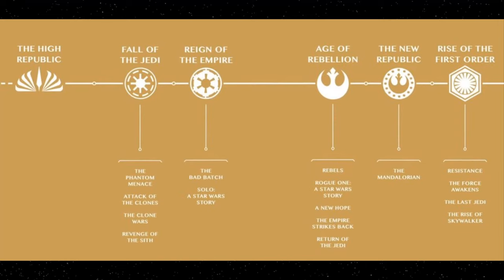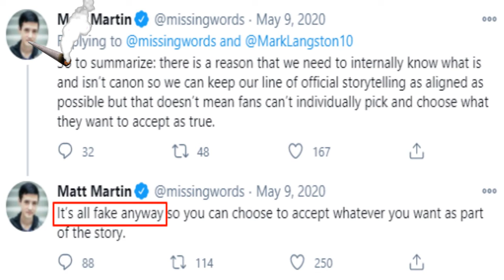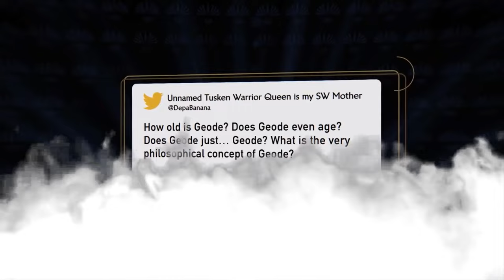Kathleen Kennedy's The HIGH Republic: FULLY BAKED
Kathleen Kennedy reveals her 5-year plan for The High Republic. ✅ Kathleen Kennedy's The High Republic: Diversity and Dinosaurs

Pablo Hidalgo and Matt Martin head up Kathleen Kennedy's Fully Baked multi-media campaign for The High Republic Disney Lucasfilm publishing initiative.

🛠️ YouTube TOOLS

👉 My Mouse

📕 BOOKS